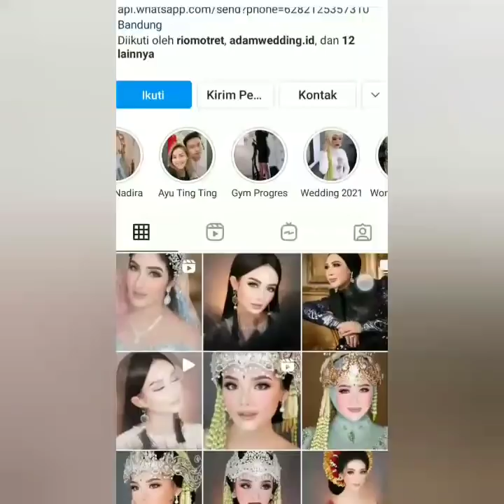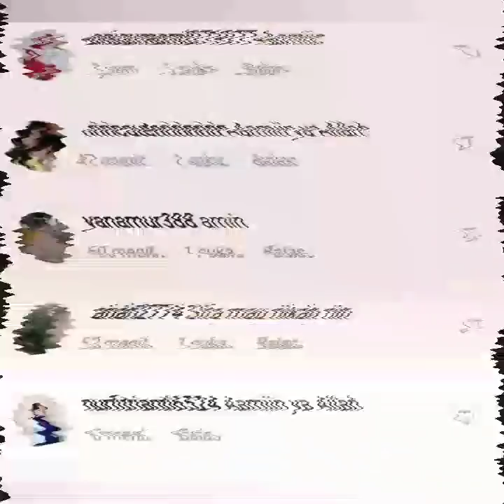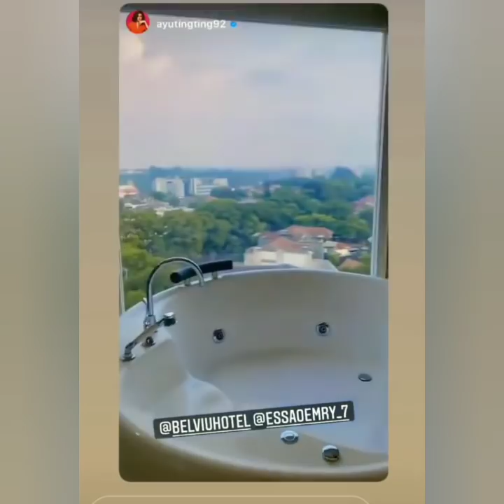Ini Alasan Ayu Ting Ting pergi Ke Bandung hari ini, Bikin Baper jagad raya ayu persiapan Nikah